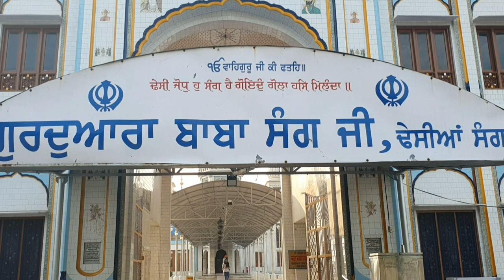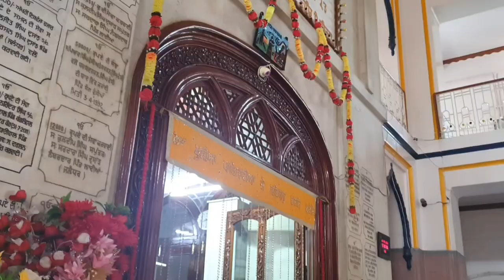Gurdwara baba sang ji | ਗੁਰਦੁਆਰਾ ਬਾਬਾ ਸੰਗ ਜੀ (ਸੰਗ ਢੇਸੀਆ)